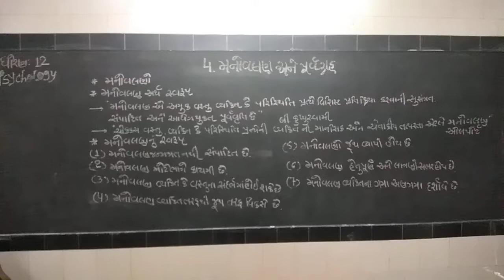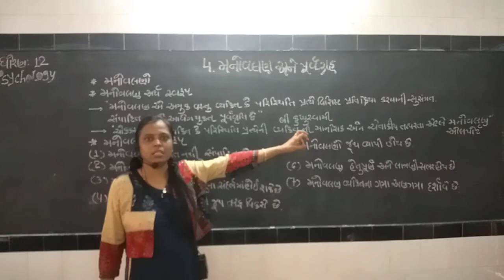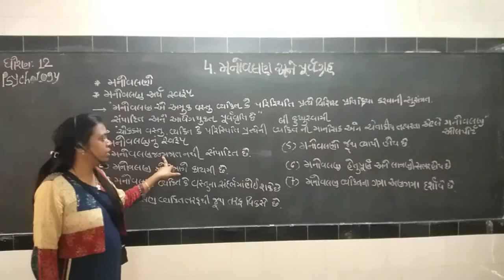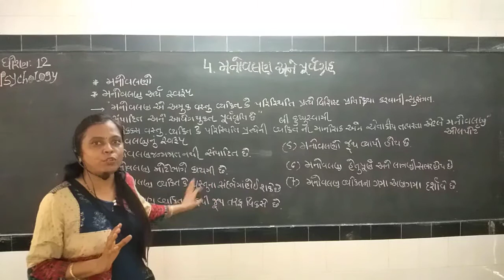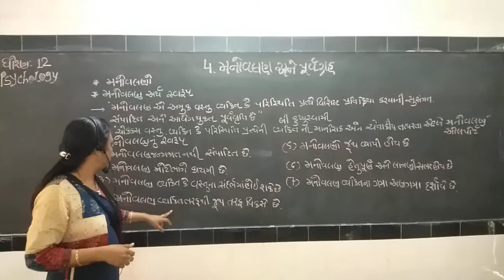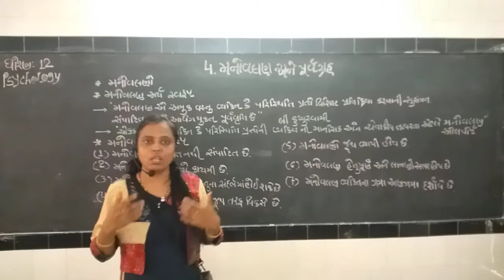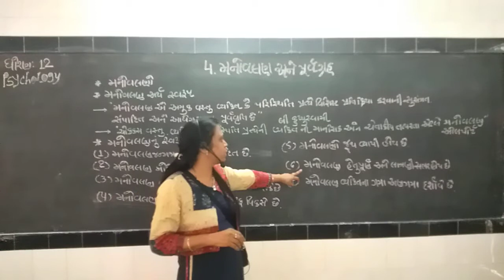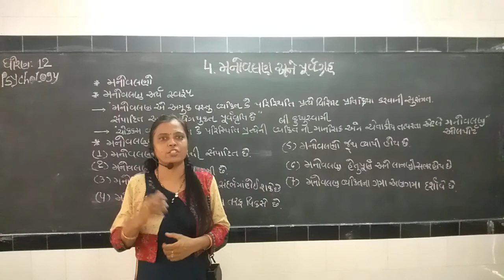Psy/Std12/Ch 4(part.1)manovalan and purvagrah/Ramani S.L.